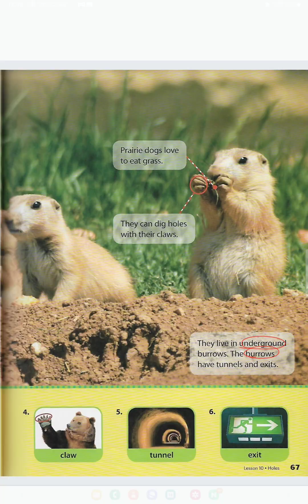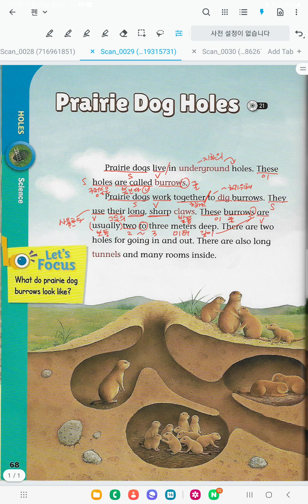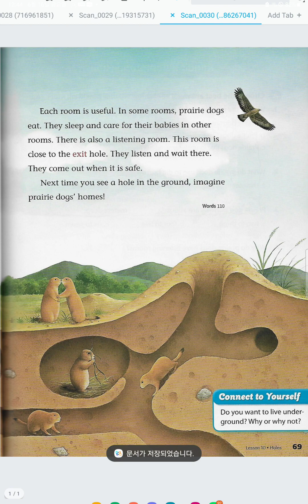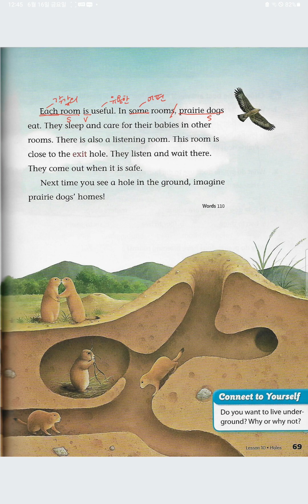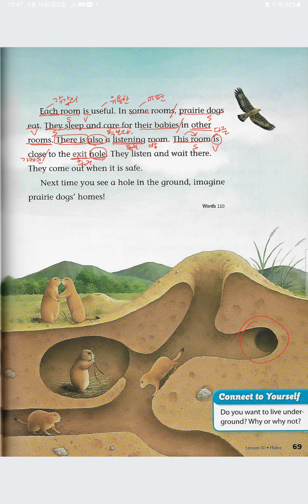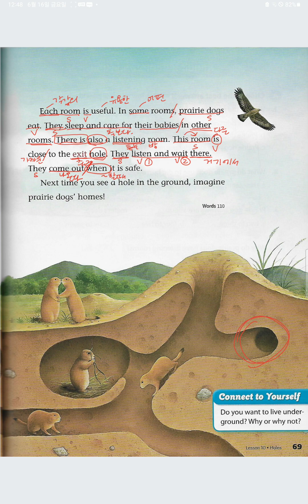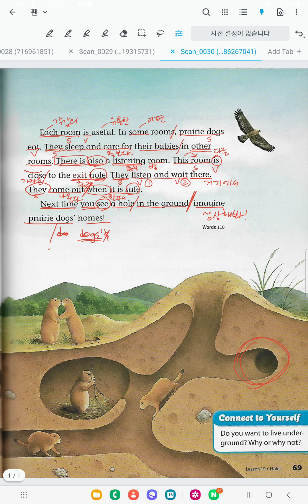Subject Link Starter L1 [Lesson 10] Prairie Dog Holes